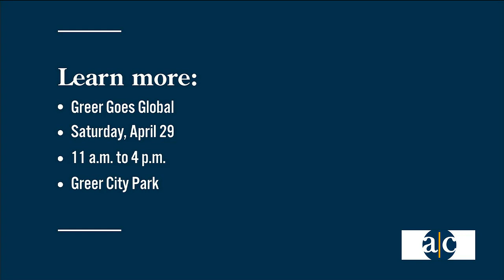Travel Around the World at Greer Goes Global International Festival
Robbie Davis from City of Greer, Florence LaForge from International School of Greenville and two of her French students, Agathe and Kiera preview this Saturday